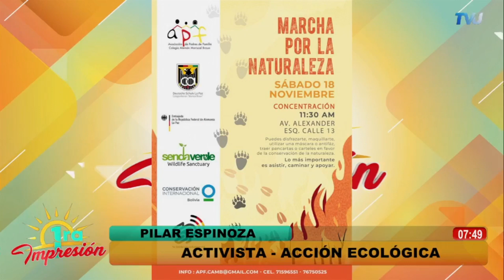Marcha por la Vida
Entrevista a Pilar Espinoza, ambientalista y activista de "Acción Ecológica". Invita a la población a la "Marcha por la Vida" para sumarse a esta movilización este sábado 18 de noviembre. Información: 71596551